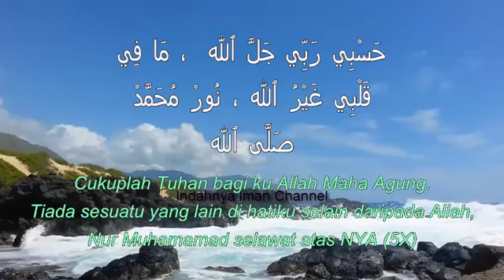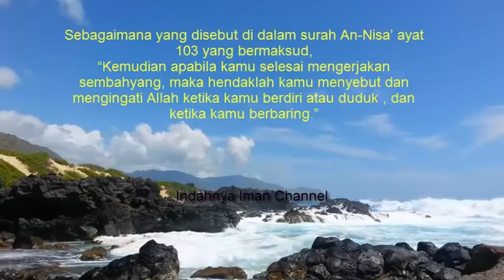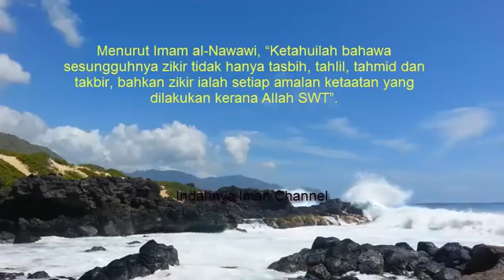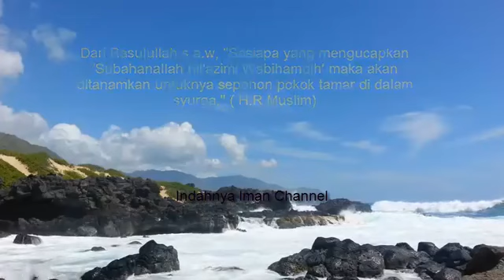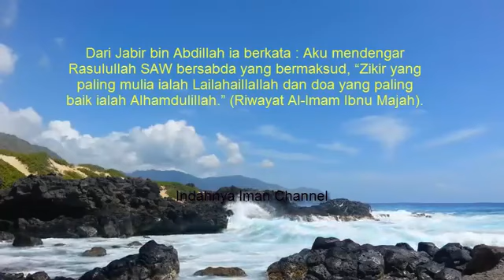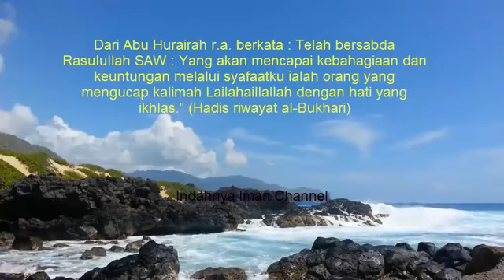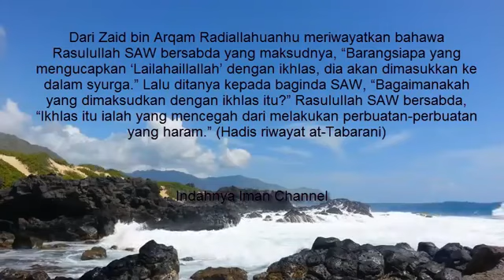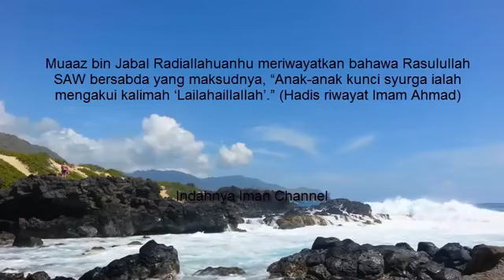Zikir Penenang Hati dan Jiwa